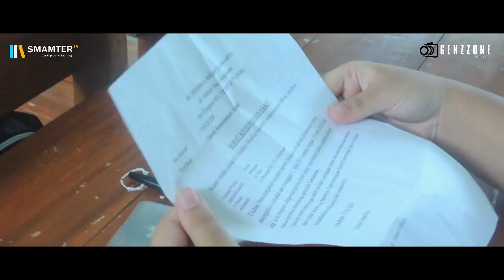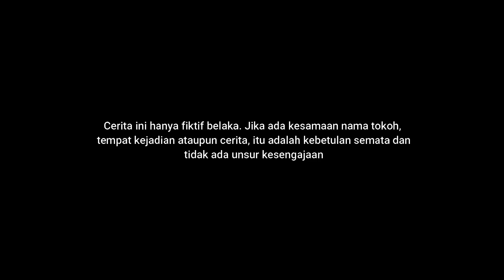ASA ( CERITA SEKOLAH ) - EPISODE 1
Short mini series
ASA ( CERITA SEKOLAH )

Dipersembahkan oleh Genzzone Gen 1

"Sebuah cerita sekolah yang mengangkat problematika siswa saat ini. Dia yang dianggap tak berguna ternyata menyimpan berbagai kelebihan dan rahasia"

Ide cerita & Sutradara: Reyan Hidayat
Astrada: Widia Kustiani Waluya
Kameramen: Reyan Hidayat & fikri
Editor : reyan hidayat & fikri
Penulis Skenario: Salma Patimah & Widia Kustiani Waluya

Soundtrack :
Penyanyi : Lela & Regi
Cipt : adrian malbar
Prod : adrian malbar

Penyanyi : adrian malbar
Cipt : abi
Prod : tr record

Pemeran : Farhani Dhefayana
                   Wulansari
                   Salma Patimah
                   Ligina Helista Apriliani
                   Fikri Sholehuddin
                   Sudrajat
                   Rismawati Putri

Bersama tim Genzzone Gen 1

Team pro GEN 1 :
Kaleda zea, dea, nadia, sabila, regi, lela, anita, Dendi.

Cast by :
Sarah septira burhan
Abyu

Backsound : courtesy of youtube

Terimakasih kepada :
Yayasan Mutiara Terpadu Palabuhanratu
Kepala sekolah SMA Mutiara Terpadu Palabuhanratu Ibu Rastya Mutiarani Zahra S. Pd, M. Sn
Beserta guru & staf TU yang mendukung project ini.